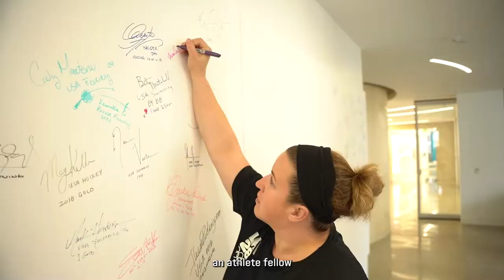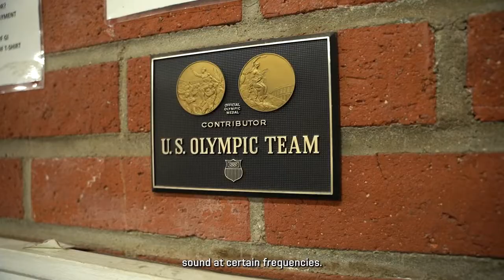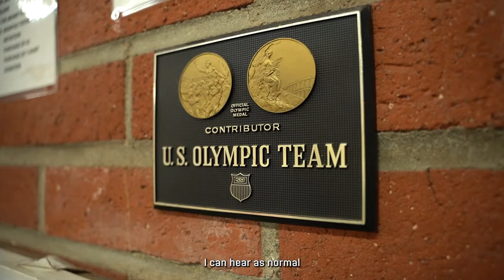Behind the Games: Meet 2020 Judo USA Olympian, LA28 Athlete Fellow Nina Cutro-Kelly | Part 1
On World Deaf Day, we are excited to share 2022 Deaflympian Champion - Nina, as she shares her experience growing up following her passion of participating in judo despite having ADHD and only 50% hearing capabilities. As the oldest judo Olympian to represent Team USA at the 2020 Tokyo Olympics, Nina Cutro-Kelly has made a lifelong dream come true.